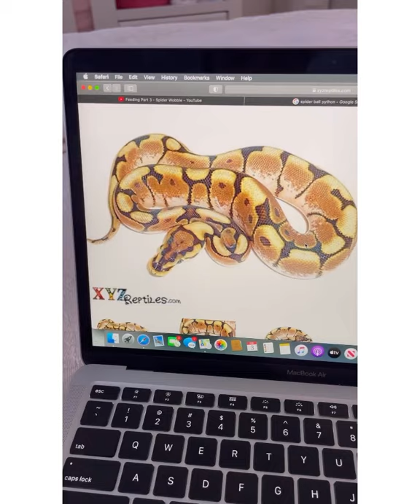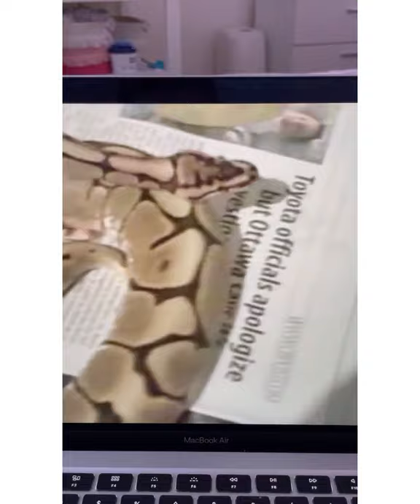Spider Ball Python, tome cuidado antes de comprar um!!!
Esse Morph galera é muito top, porém é muito desvalorizado pelo problemas crônico que algumas possuem e se agrava ainda mais quando se reproduz Spider x Spider. Mas além de tudo fazem ótimas combinações por ser um animal dominante e fácil de ser notado no meio de uma mutação, espero que gostem!!!